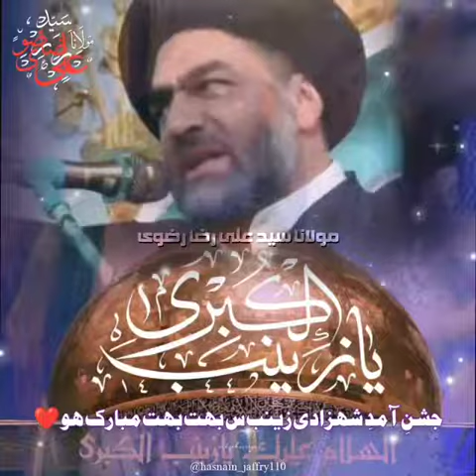Wiladat Bibi Zainab A.S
VIRAL VIDEOS OF  Syed Kazmi Production CHANNEL